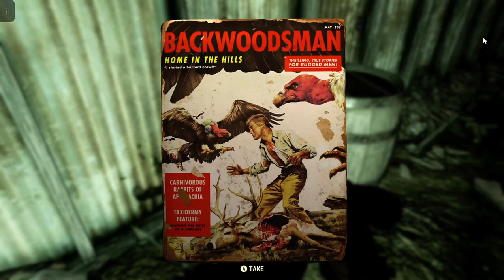Fallout 76 Magazine Location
FO-76 We are at the Tyler County Fairgrounds. Here, we can find a magazine for the daily challenge or for your collection.